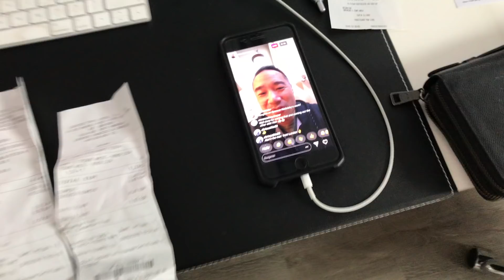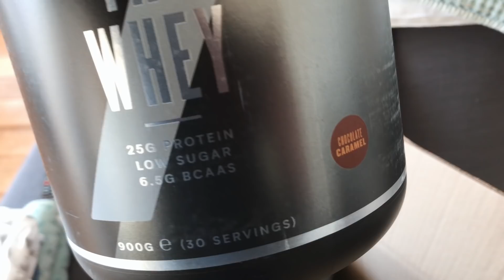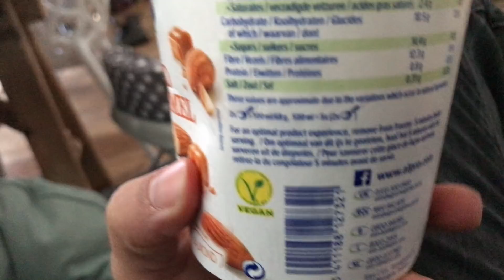EP.13 FAT TO SHRED - PR's 170KG Bench + 105KG OHP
It was a great day, PR's 170KG on the Benchpress and a solid 105KG OHP PRESS!

(Code: RICO10)
►Sign up for free on the prelaunch list and get notified when Royal Bodies - Natural Bodybuilding & Fitness will be online!

Natural Bodybuider Rico van Huizen is bringing you inside the life of a natural bodybuilder. Different subjects will be introduced: Nutrition, Training and Lifestyle.